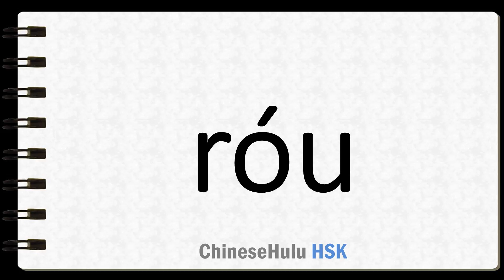How to Say knead in HSK Chinese 2